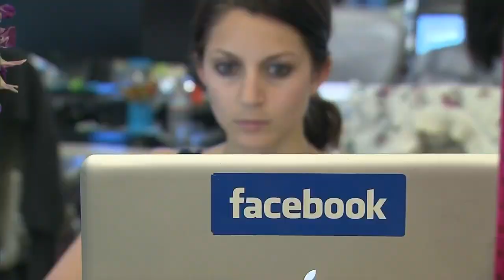Music at Midway